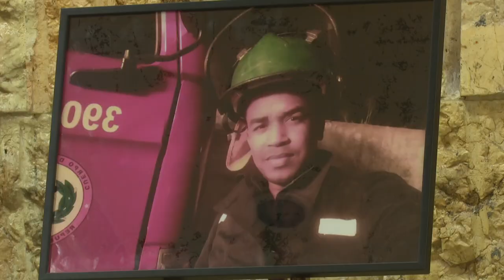Granmenses rinden honores a joven combatiente del cuerpo de bomberos del Ministerio del Interior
El pueblo de Granma le dio el último adiós al subteniente Elier Correa Aguilar, integrante del cuerpo de bomberos del Ministerio del Interior, quien falleciera en la noche de ayer.

Correa Aguilar, de 24 años, estuvo inmerso en las primeras acciones para detener el siniestro, acontecido en la zona industrial de Matanzas.

Ofrendas florales a título del primer secretario del partido y presidente de la república, Miguel Díaz-Canel Bermúdez y del general de ejército, Raúl Castro Ruz, formaron parte de las honras fúnebres que tuvieron lugar en el salón de protocolo de la emblemática Plaza de la Patria, de Bayamo.

El pueblo, rindió tributo al joven valiente, que de forma voluntaria, dio su disposición para sofocar el incendio de grandes proporciones.

Acompañaron a familiares y amistades, las autoridades políticas y gubernamentales de la provincia, del ministerio del interior, las fuerzas armadas revolucionarias y las organizaciones de masas.

Las cenizas de Elier Correa, quien estudió en la Escuela nacional de bomberos de la habana, fueron inhumados en el panteón de los caídos en defensa de la patria, de la necrópolis de Bayamo.

Colegas del cuerpo de bomberos, reconocen la aptitud del joven granmense durante su permanencia en las filas del Ministerio del interior.